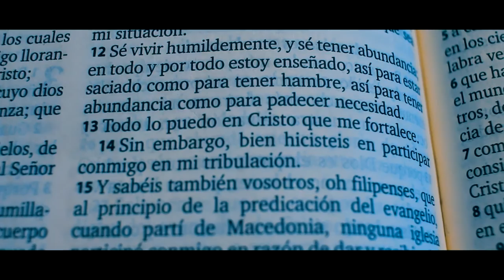Brayan Chavez - Camino Contigo (Video Oficial) Shot By Myk Rebel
Video producido por @Myk Rebel.
CaminoContigo es un tema incluido en el álbum Iluminado que se encuentra disponible en todas las plataformas digitales.

             📌Contactos

          📌Créditos
✍Letra: Brayan Chavez
🎼Instrumental: CVZBEATS
🎙FuerzaCultaRec!